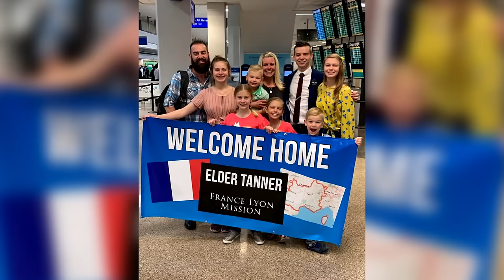Emotional Visit to Polar's Grave!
We visited Polar today. Canyon got very emotional and didn't understand why.

TANNERITES / YAWI
Orem, Ut.
84097